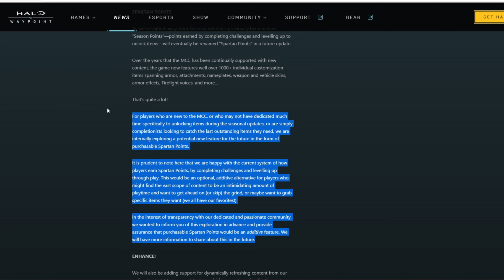Microtransactions in the MCC... Alright Let's Talk About It.